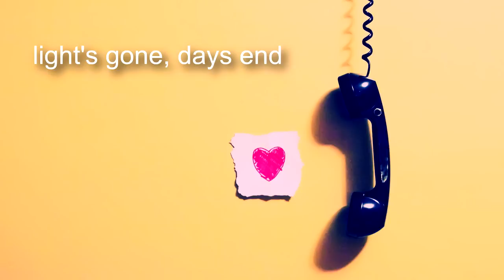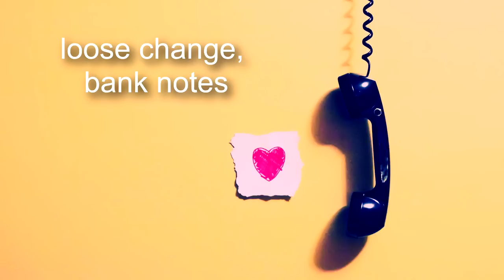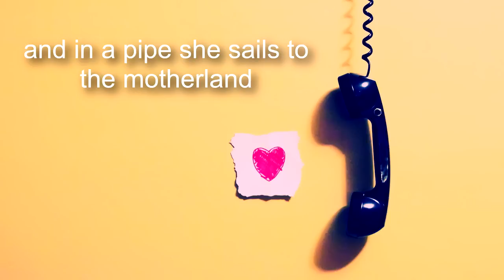EDEN - the a team (Ed Sheeran Cover // Livestream)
EDEN covering Ed Sherran's "The A Team"